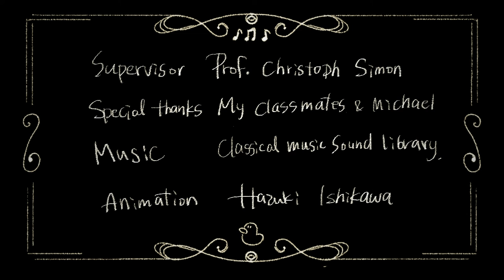Fish and Toad (2021)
It was my animatic class assignment at SCAD. I had to make a story about an obsessive-compulsive guy, cowboy, piano, and public bath.